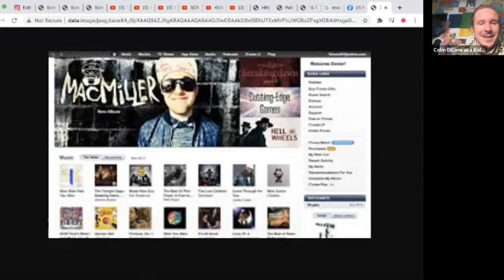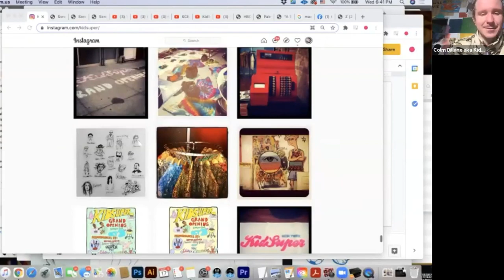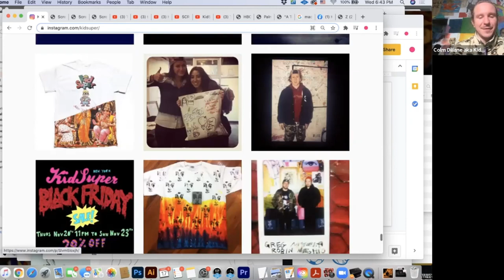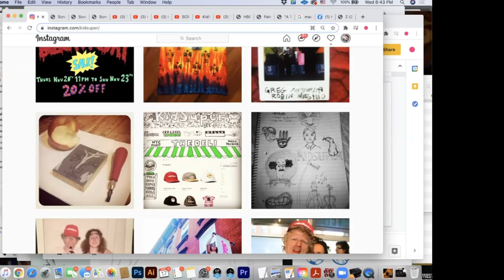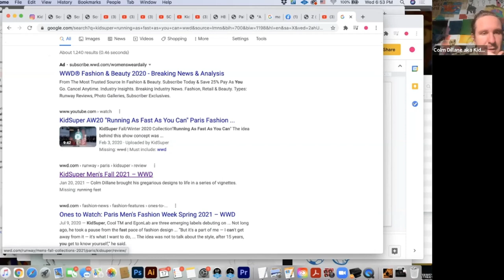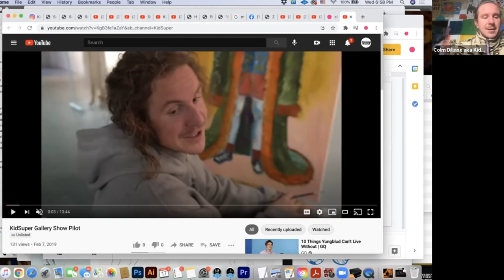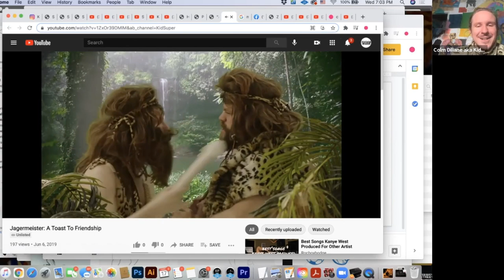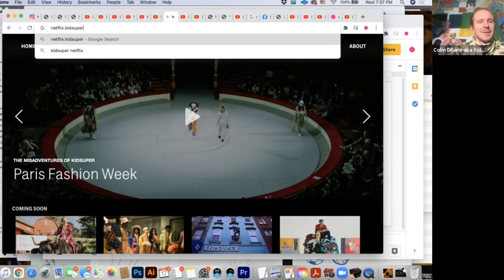KidSuper teaches Building a Brand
Master the art of marketing your creative business from Colm Dillane, the creative mastermind behind the wildly popular clothing label and creative collective, KidSuper. Dillane has translated his unique creative approach—and his knack for social marketing—to a bonafide streetwear business, earning fans like A$AP TyY, Jessie Reyes, and Deandre Ayton; and collaborations with Puma and Nike. In this class, Dillane will break down the tactics that worked to generate brand buzz and excitement, as well as how various creative products can ladder up to a singular brand like KidSuper.